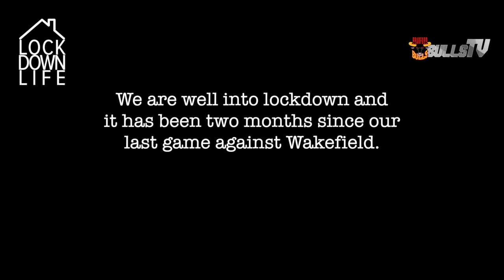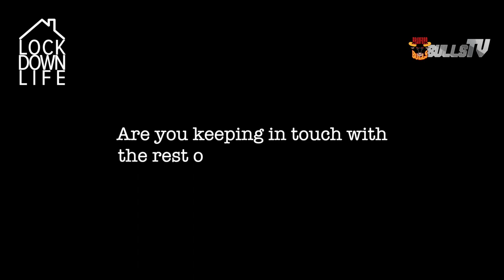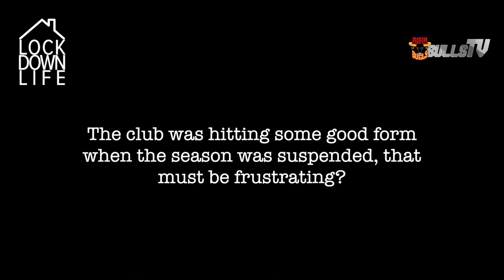Lockdown Life Stories | Steve Crossley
WE caught up with skipper Steve Crossley to see how he is coping during lockdown...

Check out what he had to say...